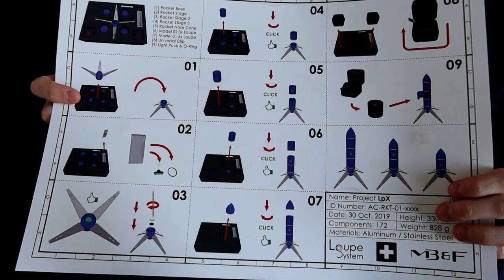Project LpX, a Co-Creation Between MB&F and Loupe System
A piece of advice that I was given when I first got into watch collecting was that the first watch accessory that should be purchased is a loupe. I always thought a loupe was something a jeweler of watchmaker wore and was not really necessary for a collector who just wore the pieces. But of course, being new to collecting I took the advice of a much more experienced collector and started to look for a loupe. As everyone does, google was the first stop but boy was there just so many options. There was also such varying price ranges for loupes that I was pretty lost. Luckily, the seasoned collector who gave me the advice pointed me in the right direction and I got one.

The loupe opened up an entire world for me I did not yet understand. Magnifying any part of the watch allows the user to see the extreme detail that goes into finishing a watch. You can see texture to a dial you have never seen before. You can be astounded by the hand finishing on movements that only watchmakers used to be able to enjoy.

Now, as mentioned previously, there is great variety in the loupes available on the market today. A manufacture who has become the gold standard for quality loupes for watch enthusiasts is Loupe System. Loupe System was born out of our quest to find a very high quality portable loupe to use to admire our watch collection, as well as the watches we were being shown in stores and watch fairs. The loupes they produce are of incredible quality, and their clients include the likes of Philippe Dufour, Laurent Ferrier, Romain Gauthier, Bart & Tim Grönefeld, Stepan Sarpaneva, Roger Smith, Andreas Strehler and Kari Voutilainen. Their Loupes have become so well respected that they have been honoured with being the official loupe of the Grand Prix d'Horlogerie de Genève.

Of course, Life on the Wrist is on the look out for incredible creations that MB&F, a favourite watch company, is thinking up. MB&F partnered with Loupe system for Project LpX an intergalactic magnification station enabling accurate viewing of watch movement details, while simultaneously reminding you of the immensity of our galaxy. Five elements combine to make a rocket entity much larger than the sum of its parts. Project LpX was designed by MB&F’s intern designer Maximilian Maertens, responsible for the clock T-Rex. Maertens was loosely inspired by both past MB&F projects and the SpaceX Falcon, a partially reusable two-stage heavy-lift launch vehicle.

The system is a rocket ship that has three compartments, each that offer a dust-free storage unit for an object. The rocket ship is sold with two Loupe System loupes that can be nicely stored in the units. The rocket is made of five modular parts - the base, three modular body parts, and the nose cone, made of anodized aluminum. The rocket stand 33cm in height and is around 0.85kg with the loupes inside the storage units. The loupes Loupe System added to the project were of 3x and 6x magnification. They also have two portable cases that fit really nicely in a jacket pocket in case you want to take the loupes with you to a watch event.

Even cooler is the loupe system universal clip. It allows the owner to attach a loupe to any phone of tablet so that they can take macro photos or videos of their watches. It gives the owner an ability to dive into a watch even more, and see the details that so many people miss, like I did when I first got into watches. Project LpX came in four colours; red, blue, green and black. Only 99 pieces were made of each colour, making the LpX collectable.